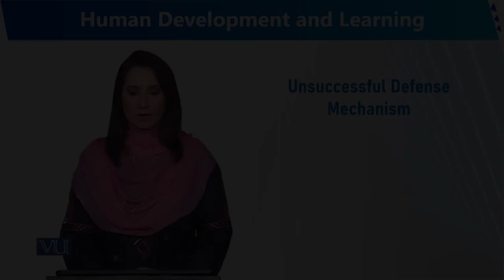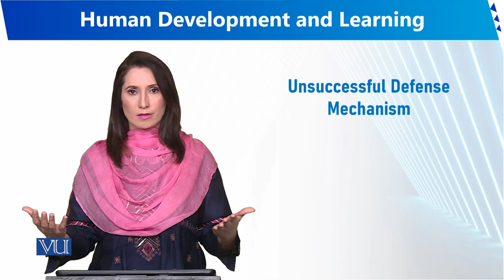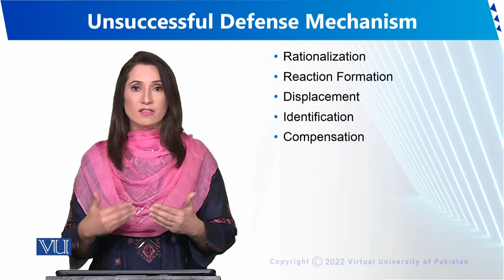Unsuccessful Defense Mechanism | Human Development and Learning | EDU302_Topic087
Topic087 - Unsuccessful Defense Mechanism
By Dr. Sumaira Rashid